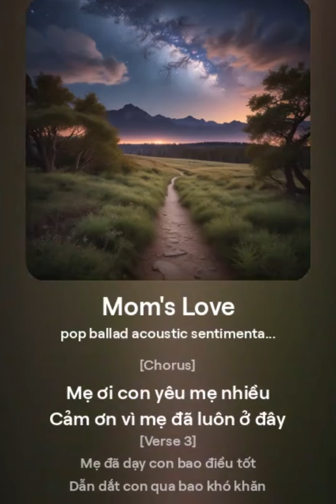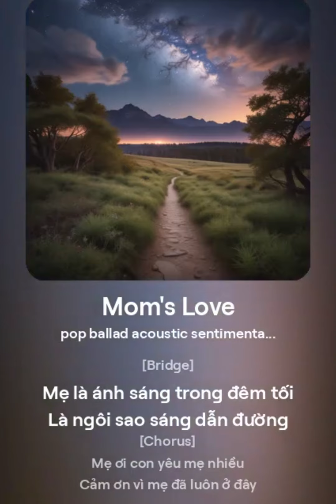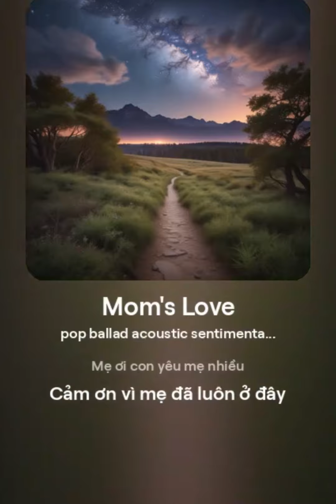Mom's Love(Demo) | Bài Hát Về Mẹ | Pop Ballad Acoustic Sentimental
Bài hát : Mom's Love
Thể loại : Pop Ballad Acoustic Sentimental
Giai điệu: Catchy
Tác giả :  TiMy
Ca sĩ : TiRoSe
© Bản quyền Video thuộc về TGRBV Music
© Copyright by TGRBV Music ☞ Do not Reup
Nhạc Giúp Bạn Tập Trung Học Tập Và Làm Việc - Nhạc Lofi Chill Không Lời Thư Giãn Nhẹ Nhàng